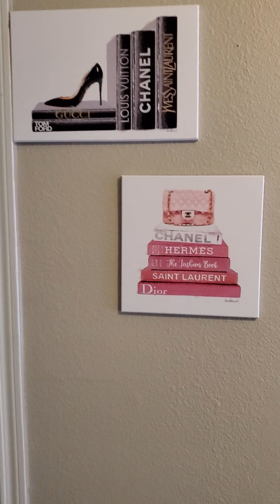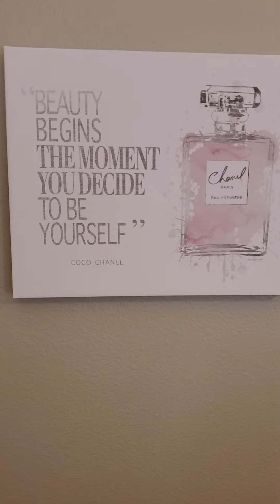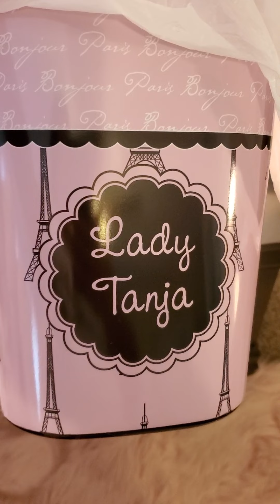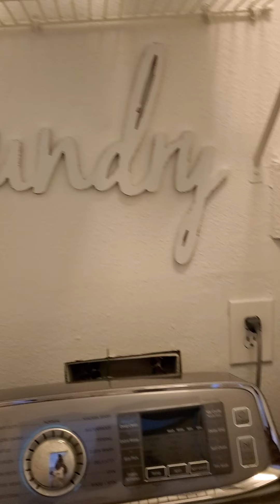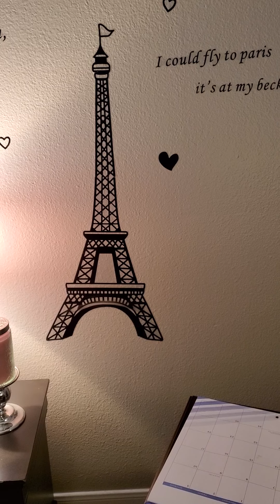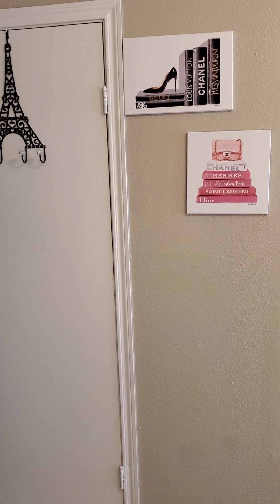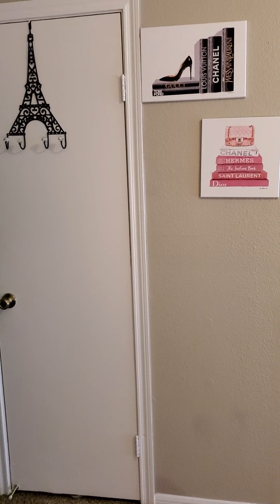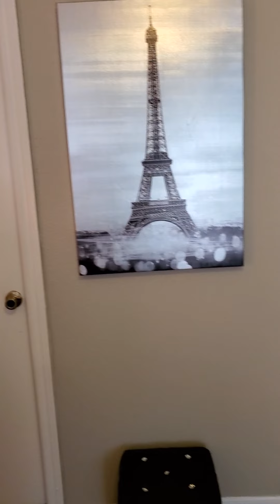The Last View of My Abode